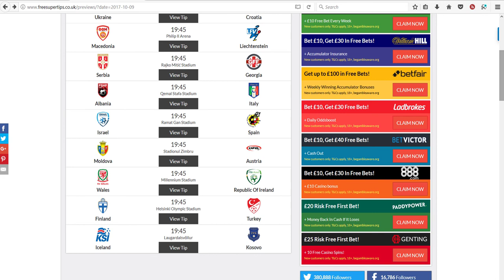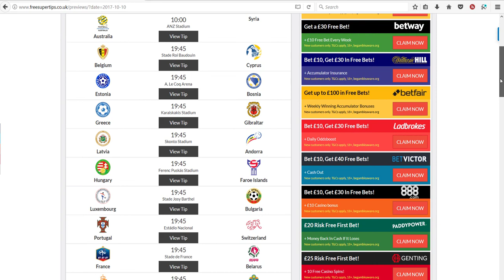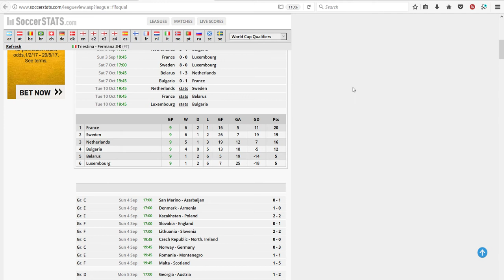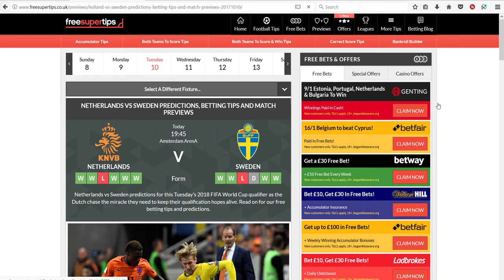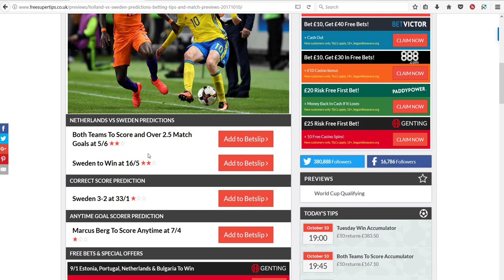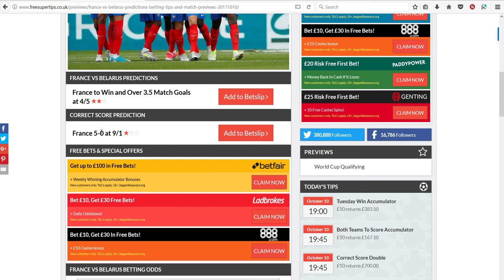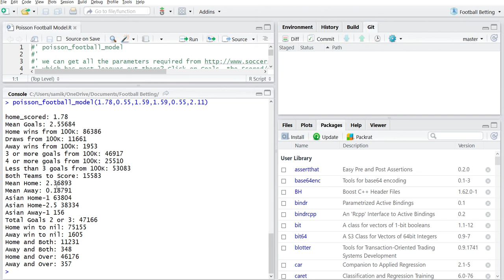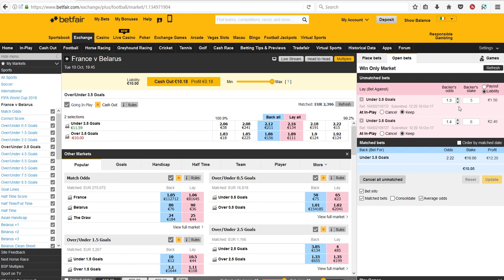freesupertips vs Poisson Model Game 5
Not great betting wise yesterday though they were smaller bets
with higher odds in general and Ireland won which was even
better!

Today  have what looks like value bets where every team has
something to play for (as opposed to Serbia and England. Belgium are in similiar state today so will they play lukaku and their full
side or play in second gear giving young players a chance?).

Sweden to win looks possible and the odds are attractive (definition of a value bet?).